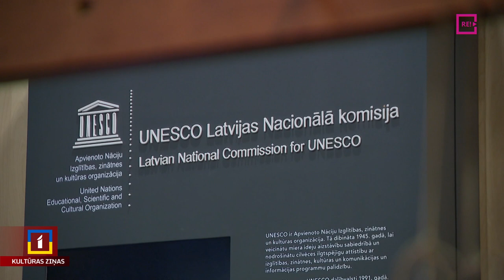Nacionālā bibliotēka – valsts aizsargājams kultūras piemineklis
Pirmo reizi Latvijā valsts nozīmes kultūras pieminekļu statuss piešķirts modernās arhitektūras paraugiem – “Villai Guna” Jūrmalā un Latvijas Nacionālajai bibliotēkai Daugavas krastā. Šodien pie bibliotēkas fasādes atklāja kultūras pieminekļa zīmi un diskutēja par mūsdienu arhitektūras vietu kultūras mantojuma aizsardzībā un saglabāšanā.